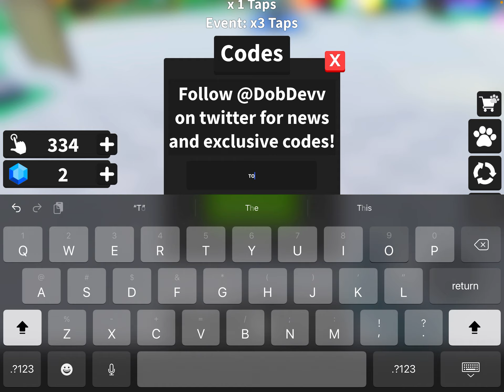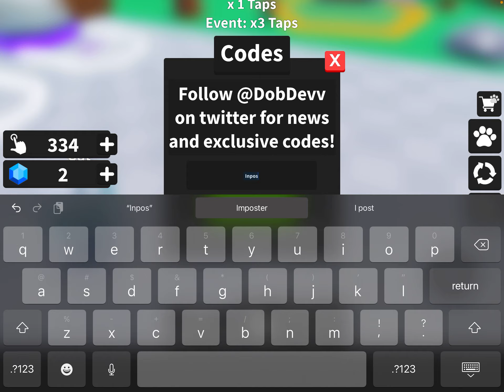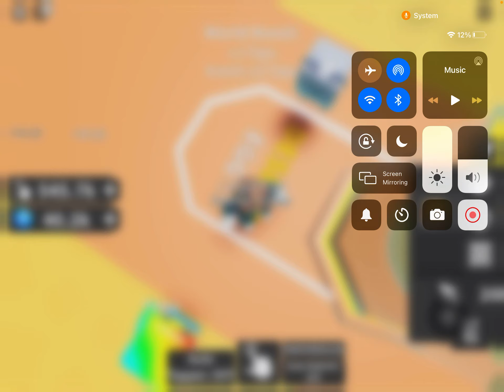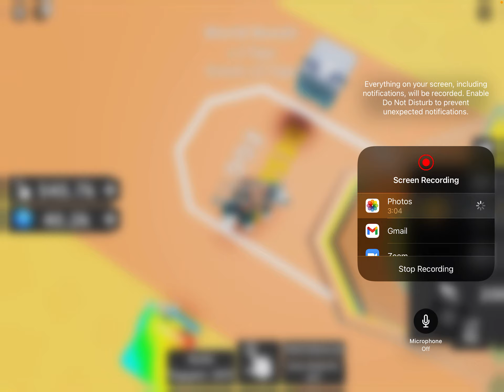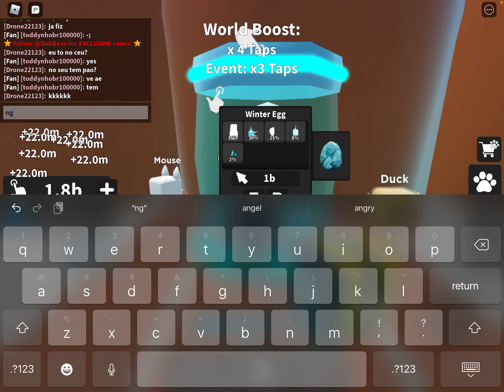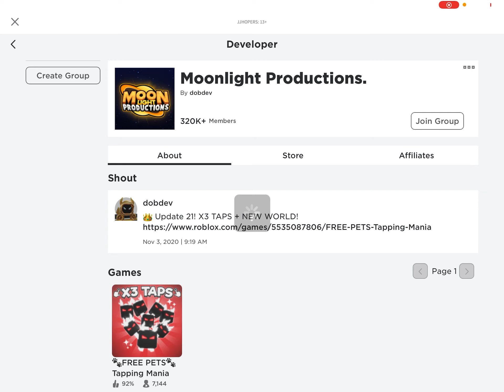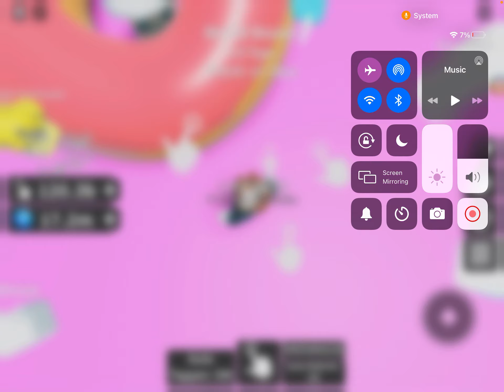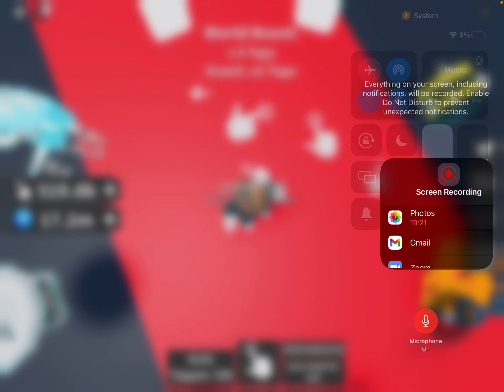I HATCHED THE 0.1 PERCENT LAVA TRIO INSANELY GOOD AND RARE!!!!!!!!!!!!!!!!! TAPPING MANIA (Roblox)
Trio is good